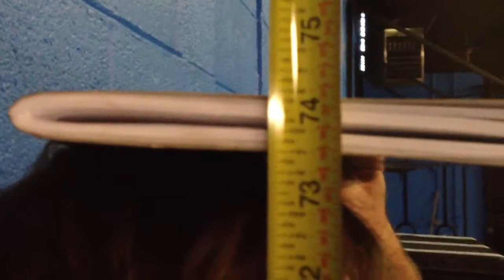David Marquis Online Box Jump Contest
David marquis submission 10/27/2012

Height: 73.5"
Box Height: 50.5"